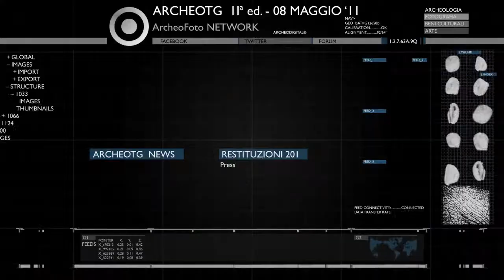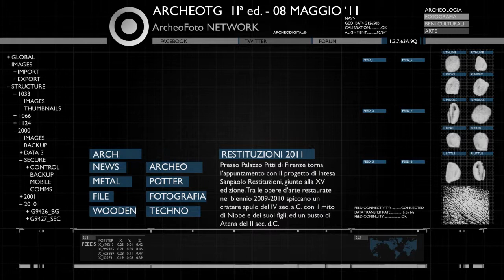ArcheoTG II - news archeologiche settimanali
Questa settimana, 2ª edizione del 8 maggio:
- Cina: individuati resti ignoti della Grande Muraglia --- ftar.it/​mOlSpk
- Serbia: rinvenuti resti dell'Homo Heidelbergensis --- ftar.it/​kn5mbn
- Serbia: possibile scoperta di una nuova specie di Homo --- ftar.it/​iZHr3T
- Italia: a Firenze in mostra i Tesori d'Arte Restaurati 2011 --- ftar.it/​molppq

This week, 2nd edition 8 may:
- China: new traces of Great Wall revealed --- ftar.it/​mOlSpk
- Serbia: discovering Homo Heidelbergensis --- ftar.it/​kn5mbn
- Serbia: a new species of Homo revealed? --- ftar.it/​iZHr3T
- Italy: Treasures restored exhibition in Florence --- ftar.it/​molppq